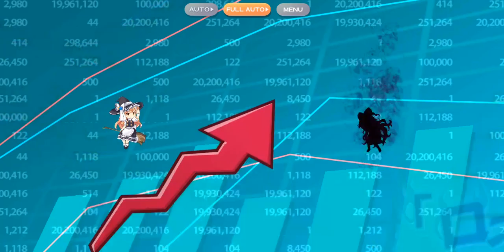not STONK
shion last word